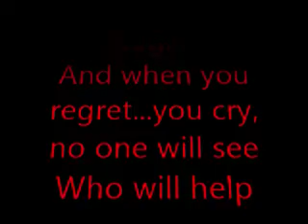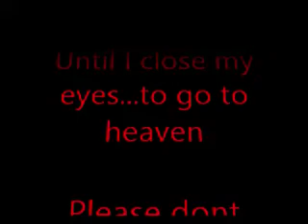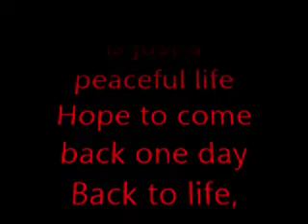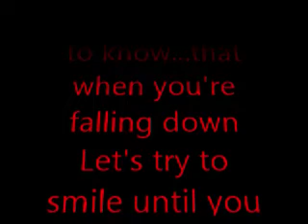The Flow Of Living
an Error Has Occurred. please try again! Gaeru Kuehne Zetsumetsu Bodies Lyrics